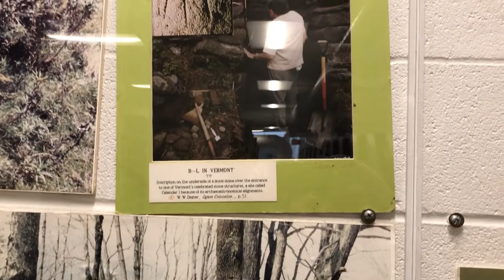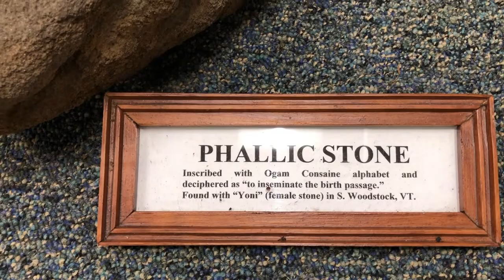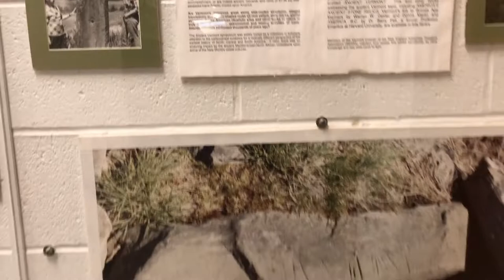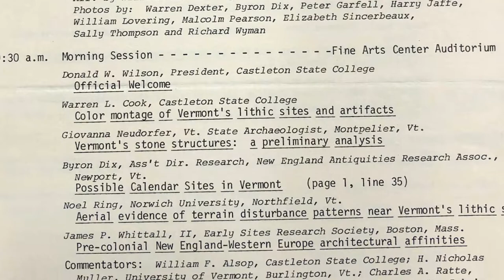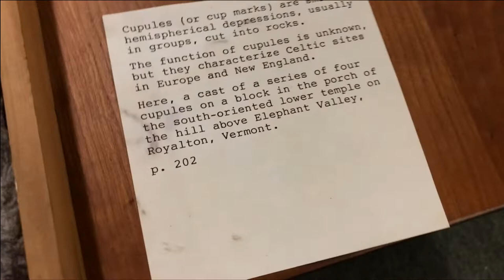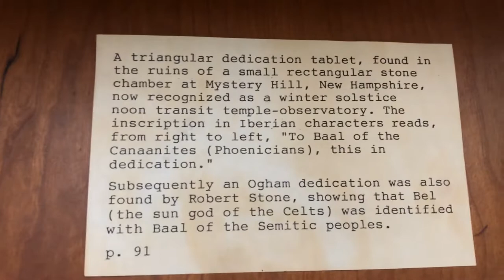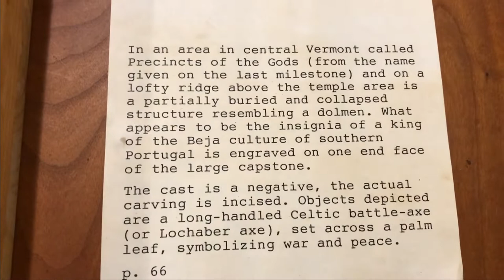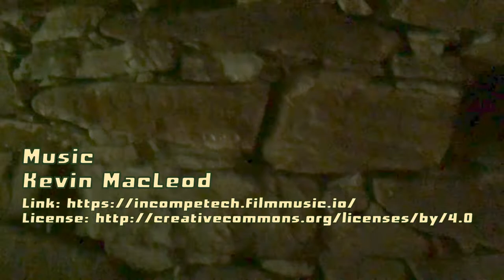Ancient Stone Mysteries of New England: Visiting "Ancient Vermont"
Back in October of 1977, Professor Warren L Cook convened the "Ancient Vermont" Conference at what was then Castleton State College in Vermont and helped ignite archaeological, historical and anthropological controversies about the stone features in the forests of the Northeast which burn on to this day...

Join Vermont-based author and stone site researcher Mike Luoma as he travels to what's now Castleton University on the verge of the conference's 45th Anniversary and visits the Calvin Coolidge Library to check out the "Ancient Vermont" exhibit still preserved there, and gives us a look at the exhibit's stones and its photographs from an earlier era of stone site investigation. Most of the photographs are by Warren Dexter.

Mike also shares highlights from the Warren L Cook collection, like a look at the program for the Ancient Vermont Conference,  and provides a sort of video inventory of a collection of plaster casts of possible Ogham Script by author Barry Fell (America B.C.) discovered held by the university.

A glimpse into the not-so-distant past and earlier attempts at unraveling our Ancient Stone Mysteries of New England...